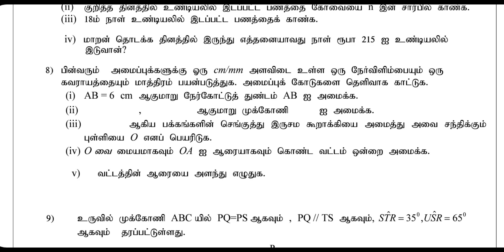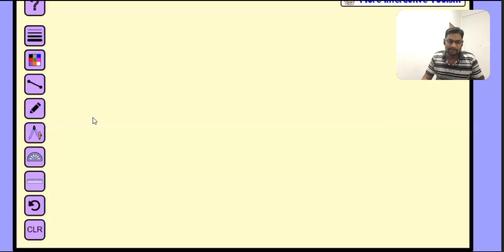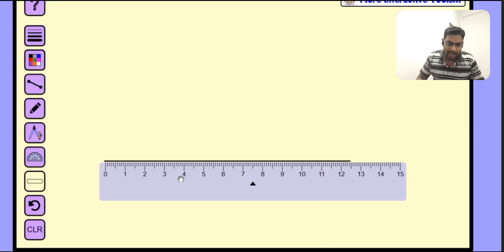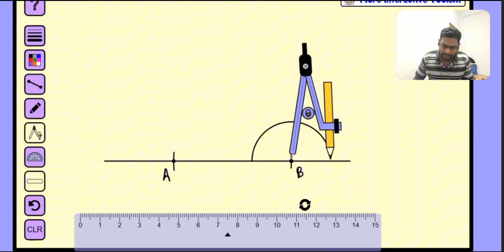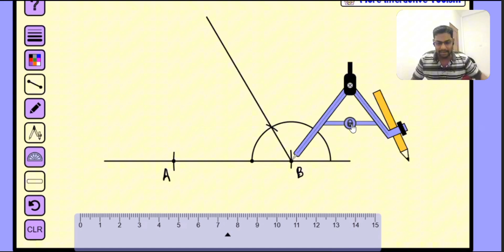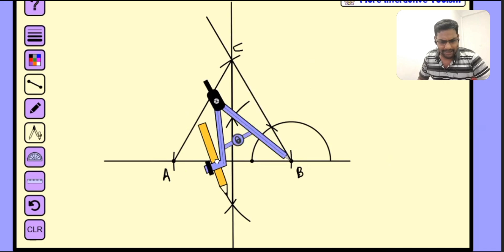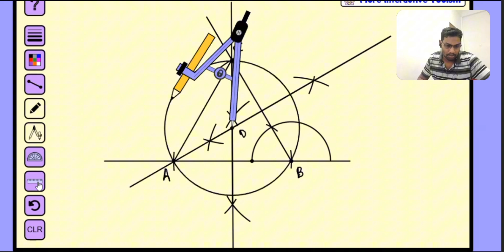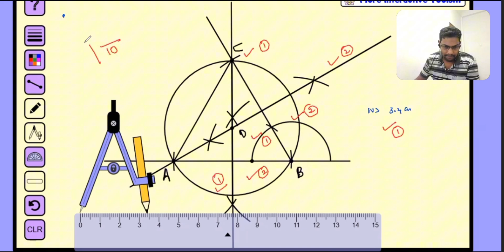Batti West zone Gr 10 2nd term maths exam 2023 / 2nd part Q8 discussion / அமைப்பு /zoom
மட்டக்களப்பு மேற்கு வலய கல்வி அலுவலகத்தினால்  நடத்தப்பட்ட இரண்டாம் தவணை பரீட்சை 2023

 வீடியோவினை பார்வையிடுவதன் மூலம் வினாக்களுக்கான தெளிவான விளக்கங்களுடனான விடைகளை பெற்றுக் கொள்ள முடியும்

பகுதி 2

ஒன்லைன் ஊடாக தரம்  10 மற்றும் 11 இற்கான கணித வகுப்புகளில் பங்குபற்றும் , பங்குபற்ற விரும்பும் மாணவர்கள் இந்த கணக்கிற்கு மாதந்தம் ரூபா 1000 யையும், தரம் 10,11 இரு வகுப்புக்கும் இணைந்து கொள்ள விரும்புகின்ற மாணவர்கள் ரூபா 1200ஐயும் பேப்பர் கிராஸ் வகுப்பிற்கு மட்டும் இணைந்து கொள்ள விரும்புகின்ற மாணவர்கள் ரூபா 800 இணையும் செலுத்துதல் வேண்டும்.

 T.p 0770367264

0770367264 என்ற இலக்கதிற்கு ez cash அனுப்பவும் முடியும்.

1. Viber community group

2. WhatsApp community group
இக்குழு பாதுகாப்பானது உங்கள் தொலைபேசி இலக்கங்களை மற்றவர்கள் பார்வையிட முடியாது.

Group 1

Group 2

3. Telegram group

(டெலிகிராம் குரூப்பில் ஏற்கனவே பதிவிட்ட வினாத்தாள்களையும் தரவிறக்கம் செய்ய முடியும்
ஏற்கனவே பதிவிட்ட வினாத்தாள்களையும் தரவிறக்கம் செய்ய முடியும்)

 வினாத்தாள்களை கீழே தரப்பட்டுள்ள கூகுள் டிரைவ் லிங்க் பதிவிறக்கம் செய்து கொள்ளலாம்

பல மாணவர்களின் வேண்டுகோளுக்கிணங்க என்னால் சேகரிக்கப்பட்ட அனைத்து வினாத்தாள் களையும் இரு தளத்தில் பெற்றுக் கொள்ளக்கூடிய வகையில் தயாரித்துள்ளேன்.

(2022 வரையான வினாத்தாள்கள்)

(2022 பிற்பட்ட கால பகுதியின் வினாக்கள்)

வினாத்தாள்களை பதிவிறக்கம் செய்வது எவ்வாறு என்பதை பார்வையிடுவதற்கு இந்த வீடியோ வினை பார்க்கவும்.

இவ் வினாத்தாள்கள் சிலவற்றின்  விளக்கங்கள் வீடியோ வடிவில் SL Maths Tamil எனும் YouTube channel இல் பதிவேற்றம் செய்யப்பட்டுள்ளது.